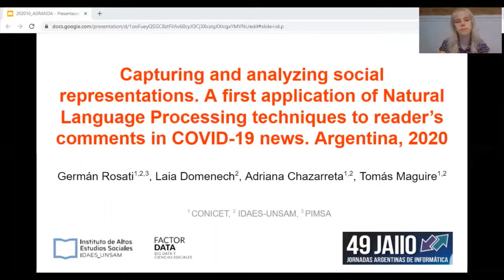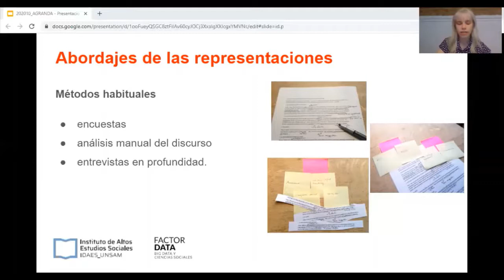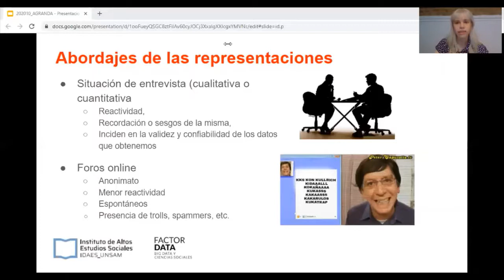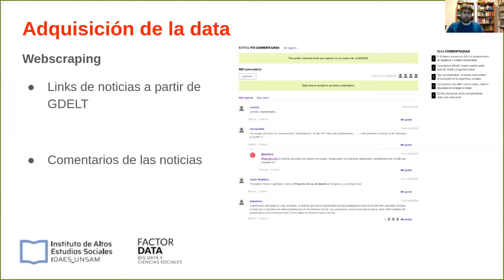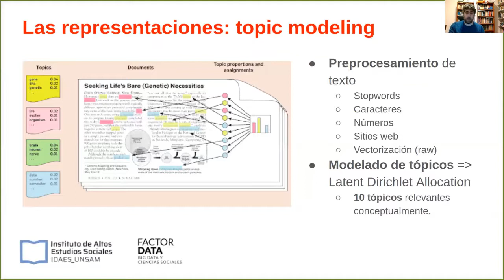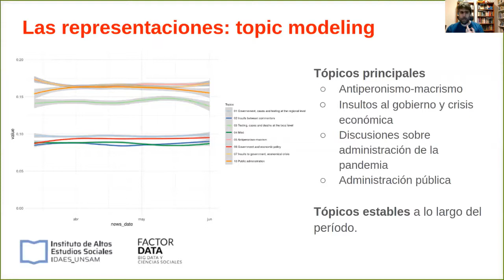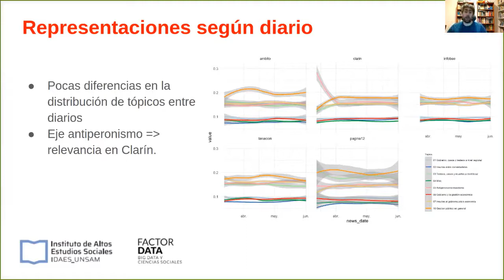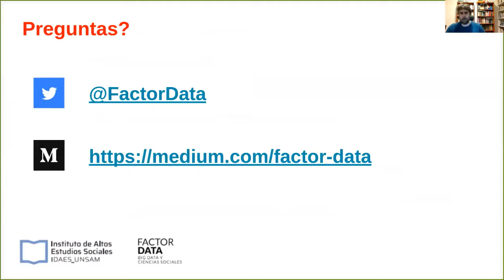Natural Language Processing techniques to reader’s comments in COVID-19 news. Argentina, 2020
Capturing and analyzing social representations. A first application of Natural Language Processing techniques to reader’s comments in COVID-19 news. Argentina, 2020
Germán Federico Rosati, Laia Domenech, Adriana Chazarreta, Tomás Maguire
ASAI - AGRANDA 2020